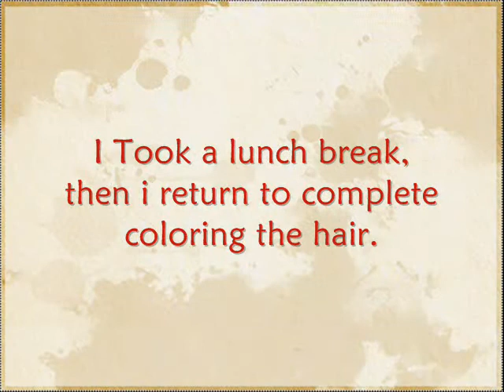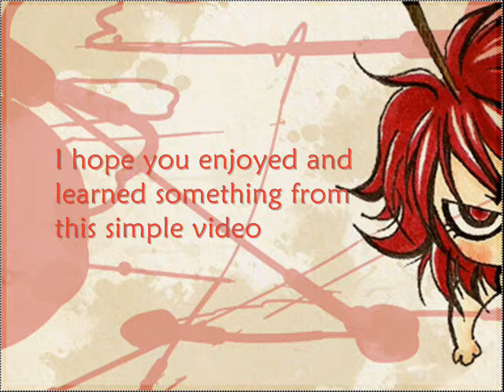X Apple X - Copic Markers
I am not a professional in  using this type of colours, but I liked to try ~